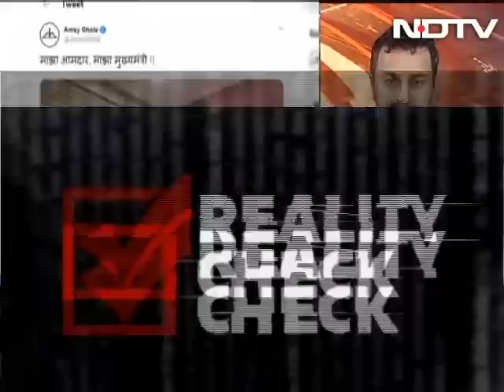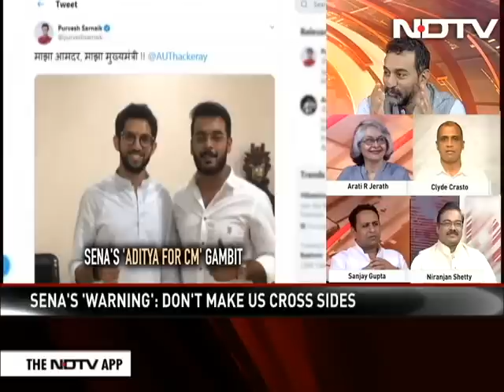Reality Check | Shiv Sena Vs BJP: The Maharashtra Standoff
The Shiv Sena is playing hardball with the BJP, calling on the party to honour its 50:50 agreement, with several leaders calling for Aaditya Thackeray to be the next Chief Minister of Maharashtra. Can the BJP reign in the bickering ally? Reality Check discusses.